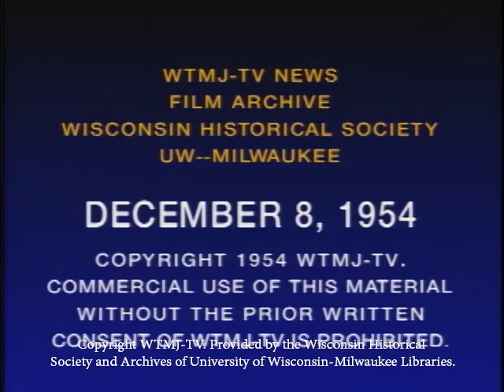Murder in a butcher's shop in West Allis, Wisconsin - 12/8/1954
This is an old news story clip on December 8, 1954 from TMJ4 News of a man, Raymond Wilson, who murdered his wheelchair bound wife, Ethel Wilson, on November 29, 1954 in his home, butcher shop/grocery store in West Allis, WI located specifically at 7032 W Lincoln Ave which where Sofia's Restaurant previously was and where Chilango Express currently is. The archive is provided by The Wisconsin Historical Society and UW Milwaukee. There was strangely also a news report a few day before this clip by an Australian news paper where he strangely tried to claim she wanted to be murdered as an excuse for murder. For some strange reason the audio is missing for a majority of the provided news broadcast including the entire clip.

Wisconsin Historical Society/UWM Summary:
West Allis corner grocery store owner Mr. Wilson confesses to killing his invalid wife Ethel in August, 1953, and disposing of the remains in the furnace. West Allis Police Sergeant Morris Tachman and Chief Thomas Costello work on the case.

Sunday Times (Australian Newspaper) article:
Murder in a butcher's shop
West Allis, Wisconsin: Police so id today that Raymond Wilson, 65, told them he killed his invalid wife Ethel, 67, with her consent, dismembered the body and burned it in the furnace of his butcher shop. Mrs. Wilson was confined to a wheel chair.
Police said they were told by Wilson that last Monday night he wheeled his wife into the bathroom of their combination shop and home and placed her in the bathtub.
Wilson said he killed her with a meat cleaver blow to hte head and then dismembered her body which he placed in tile furnace, according to the alleged confession.